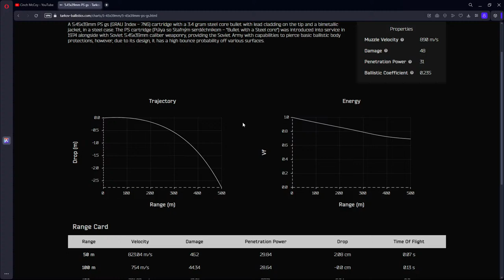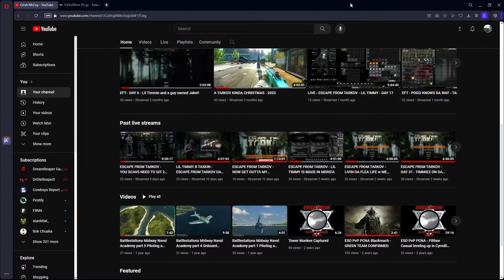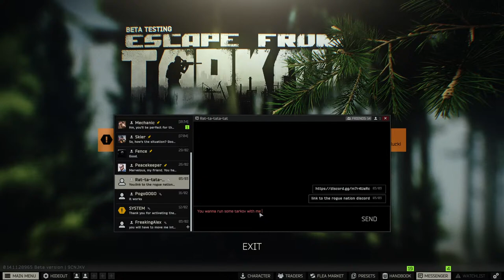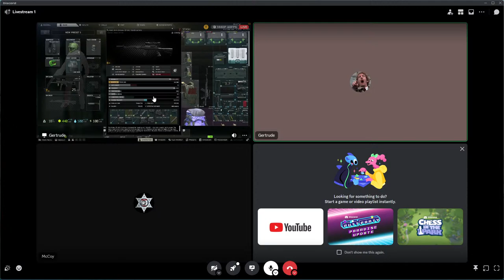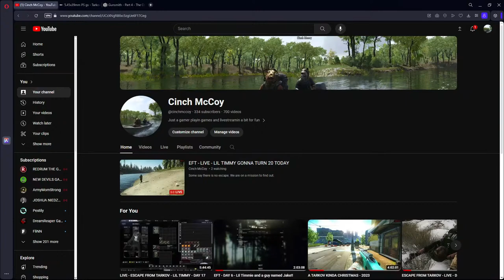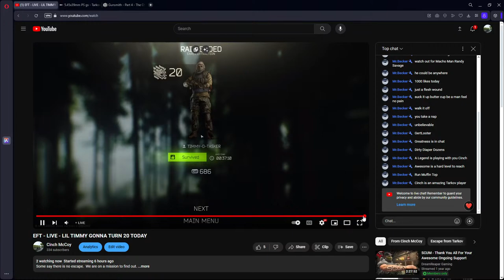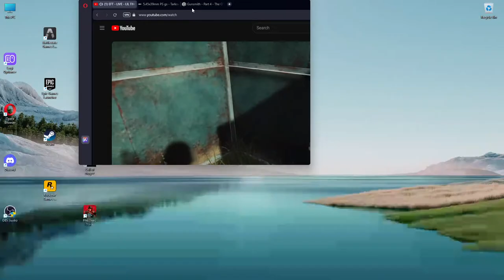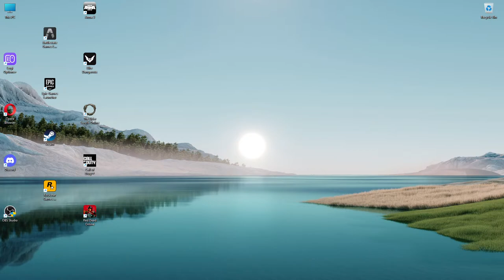EFT - LIVE - LIL TIMMY GONNA TURN 20 TODAY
Some say there is no escape.  We are on a mission to find out.